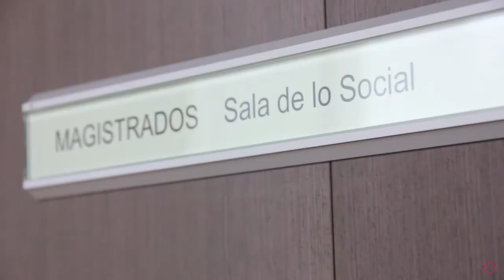Máster en Ejercicio de la Abogacía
¿Quieres preparar el acceso al ejercicio de la abogacía con los mejores profesionales?
Con la Universidad Isabel I afianzaras tus conocimientos aprendidos en el grado y adquirirás las competencias necesarias para ejercer con los mejores profesionales de la abogacía.